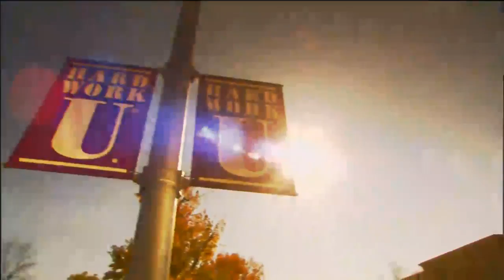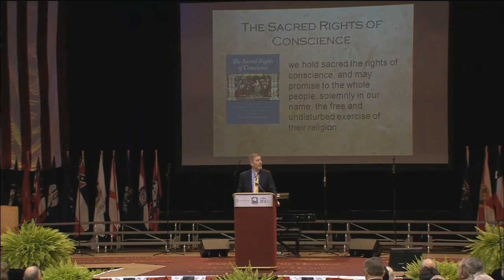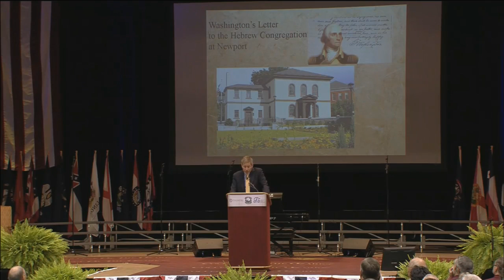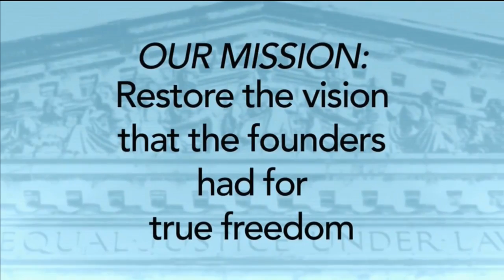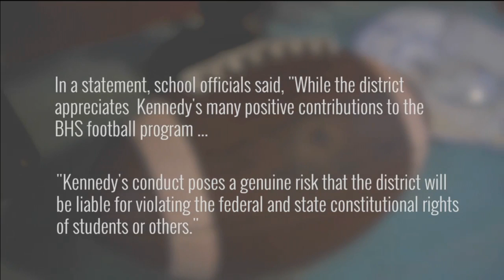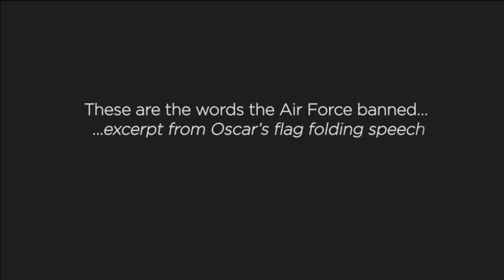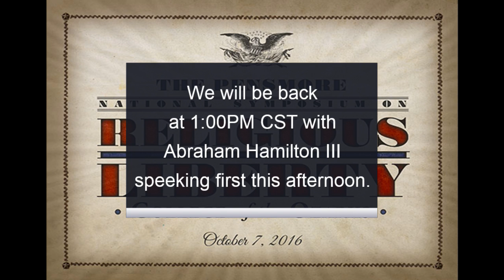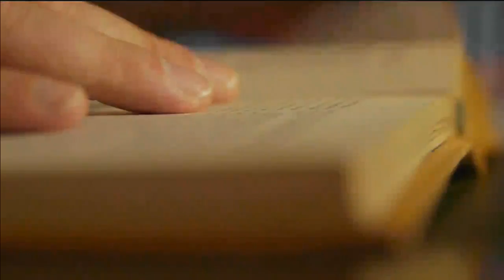The Pensmore National Symposium on Religious Liberty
8:30 a.m. Opening Ceremony and Remarks

Dr. Jerry C. Davis, president, College of the Ozarks

“History Lesson: Founders, Intent & Foundation of Religious Liberty”
Dr. Mark David Hall, Herbert Hoover Distinguished Professor, Faculty Fellow William Penn Honors Program, George Fox University

Dr. Ben Carson, renowned neurosurgeon, former presidential candidate

“Religious Liberty Under Attack”
Kelly Shackelford, Esq., president and CEO of First Liberty

11:30 a.m. Break for lunch

1:00 p.m. Resume program

“Right on Target: Leading Your Community from Apathy to Activism”
Abraham Hamilton III, legal counsel and policy analyst, American Family Association

“How Do You Irritate Congress and the Media?”
Louis Buller "Louie" Gohmert, Jr., U.S. Representative from Texas's First Congressional District

“On the Front Lines of Religious Liberty: How to Win the War?”
William G. "Jerry" Boykin, former U.S. Deputy Undersecretary of Defense for Intelligence

5:00 p.m. Program concludes